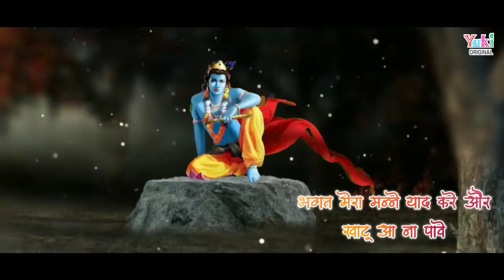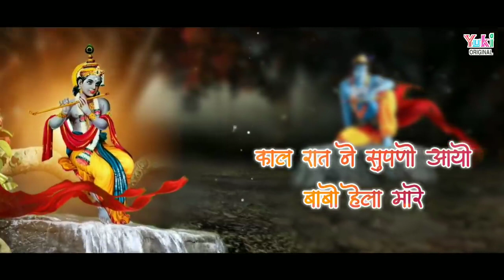राजस्थानी खटु श्याम भजन। ( सुपणो ) काल रात ने सुपणो आयो बाबो हेला मारे ||Lyrical HD Video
Song: Supno
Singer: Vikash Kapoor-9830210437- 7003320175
Lyricist: Banwari Ji & Sanju Sharma Ji
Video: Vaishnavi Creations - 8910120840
Category: Khatu Shyam Bhajan
Producers: Amresh Bahadur, Ramit Mathur
Label: Yuki